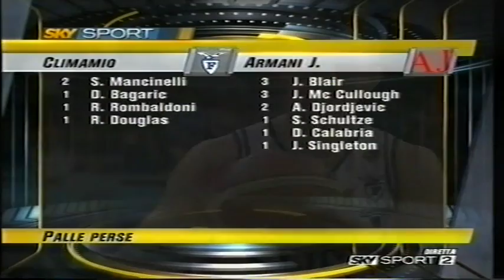2005 G1 Climamio Fortitudo Bologna vs Armani Jeans Milano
Pallacanestro Italia - Playoffs A1 04/05 - Finale Gara 1
Climamio Fortitudo Bologna: Rodolfo Rombaldoni, Gianluca Basile, Stefano Mancinelli, Simone Cotani, Matjaz Smodis, Marco Belinelli, Dalibor Bagaric, Martin Rancik, Erazem Lorbek, Alessandro Piazza, Ruben Douglas. All. Jasmin Repesa
Armani Jeans Milano: Sven Schultze, Claudio Coldebella, Jerry Mc Cullogh, James Singleton, Paolo Alberti, Marko Maravic, Luca Matteucci, Joseph Blair, Dante Calabria, Mario Gigena, Aleksandar Djordjevic, Daniele Cavaliero. All. Lino Lardo